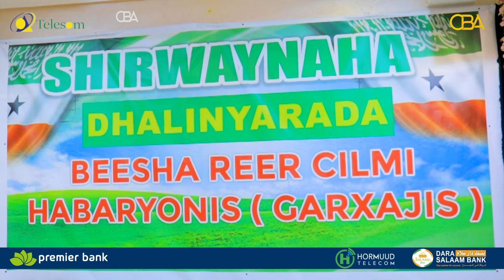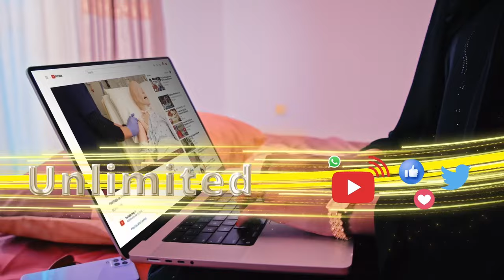Shirka Dhallinyaradda & Haldoorka Beesha Reer Cilmi (Habaryoonis) oo xalay ka qabsoomey magaalada..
Shirka Dhallinyaradda & Haldoorka Beesha Reer Cilmi (Habaryoonis) oo xalay ka qabsoomey magaalada Hargeysa.